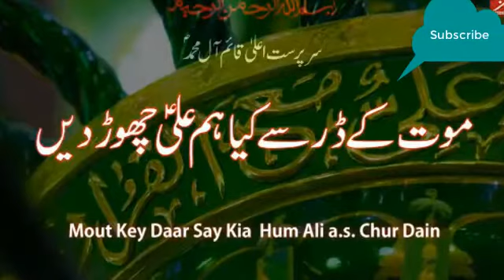Hajr e Aswad Pathar Nahi Hai to Phir Kya Hai !!! by Allama Asif Alvi !!! the Hidden Truth !!!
Wilayat e Maula Ali A.S the hidden Truth